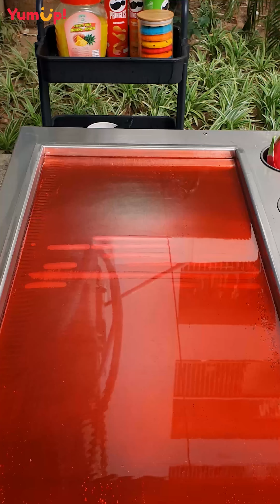Satisfying1 🎨 ColorFul Jelly Mini Balls Street IceCream | Satisfying Ice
00:00 Intro
00:05 ColorFul Jelly Mini Balls Street IceCream
01:06 Gummy Candy IceCream
02:21 Fruits Watermelon
03:39 Strawberry Jelly IceCream
04:59 Watermelon Juice IceCream
07:33 Watermelon Cutting IceCream
10:13 Watermelon Fruits
11:23 Cocacola Pepsi Icecream
12:57 Watermelon Icecream
15:34 Fanta IceCream
16:53 Melon Juice IceCream
20:55 Berry & Apple Jelly IceCream
22:21 Watermelon Cutting
25:09 Melon Drink